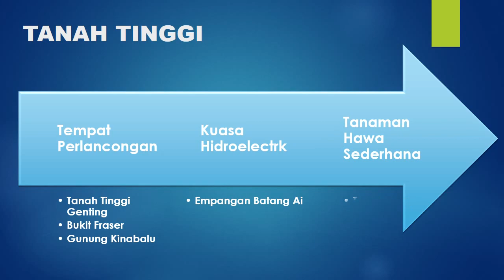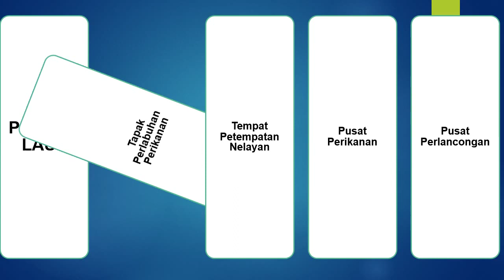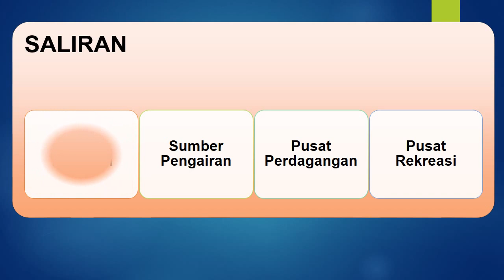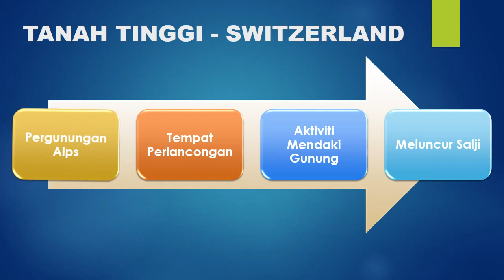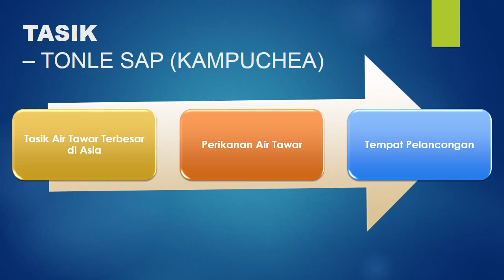Geografi Tingkatan 1 (Bab 7)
Bab 7 : Potensi & Halangan Bentuk Muka Bumi Terhadap Kegiatan Manusia